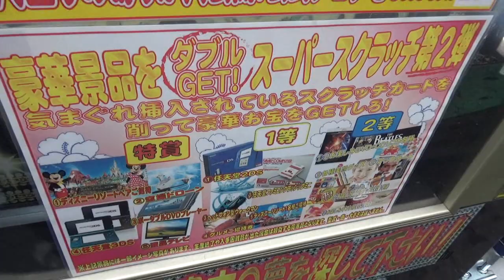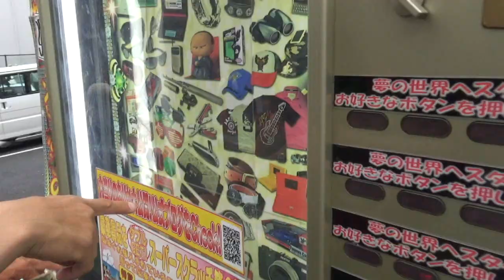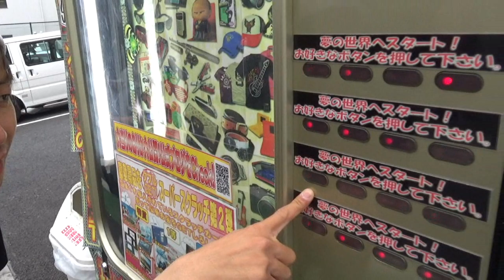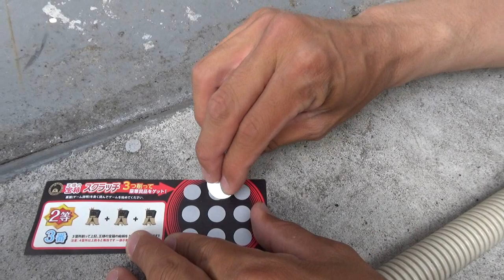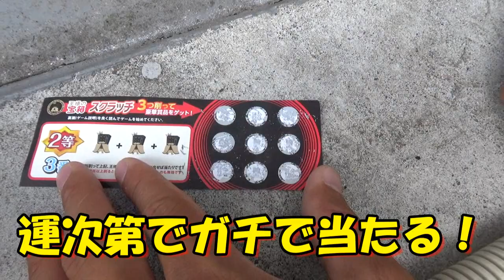1000円自販機やったらハプニング連発しすぎて笑うしかないｗ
すぺもんの1000円自販機！久しぶりに1000円自販機やったらガチでハプニングダラケ！夢とドキドキの連発をくれる1000円自販機最高でした！